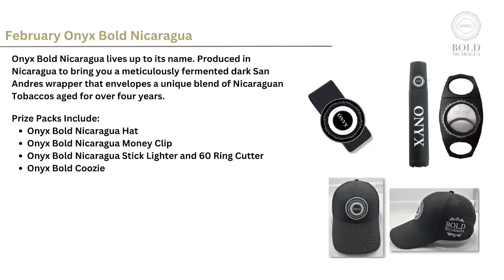How to Be a Cigar Buyer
This week on The Cigar Authority we ask, how to buy cigars before the trade show. Ed Santamaria of Two Guys Smoke Shop joins the show for the very first time to discuss the secrets to having a successful trade show buying experience as a retailer! If love a look behind the curtain this is a show you don't want to miss! We will be smoking Artista in the first hour.

Join Mr. Jonathan, David Garofalo and Ed Sullivan as we light up cigars and talk about them.

The Cigar Authority is a member of the United Podcast Network and is recorded live in front of a studio audience at Studio 21 Podcast Cafe upstairs at Two Guys Smoke Shop in Salem, NH.